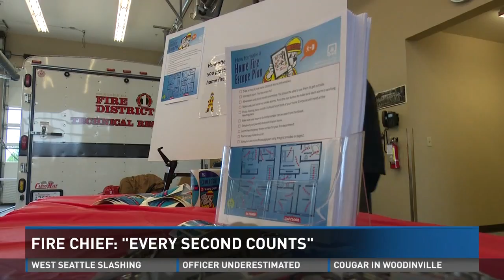Fire chief: 'Every second counts'